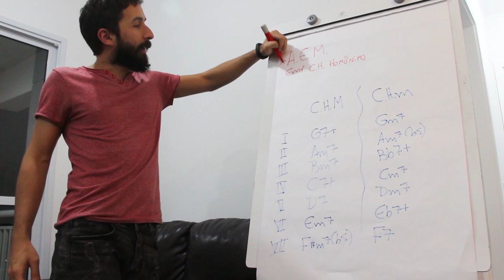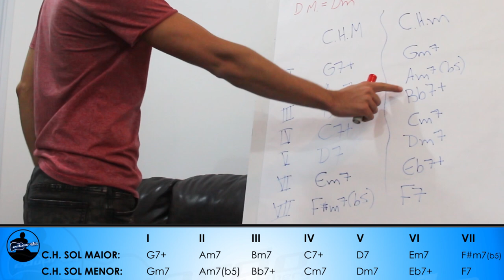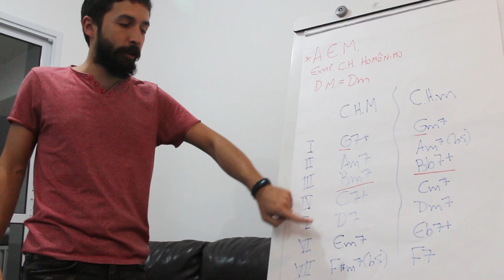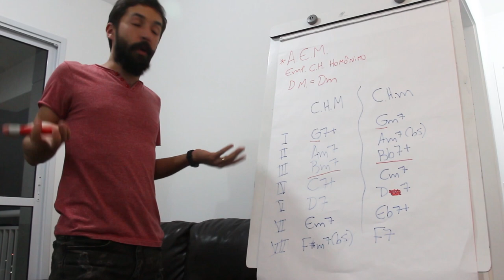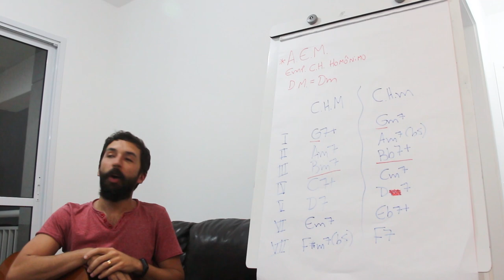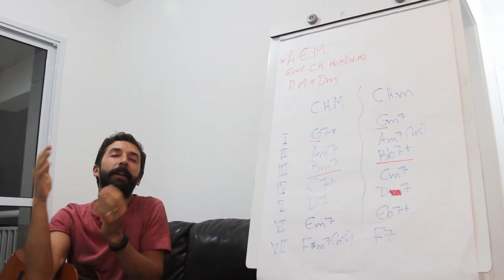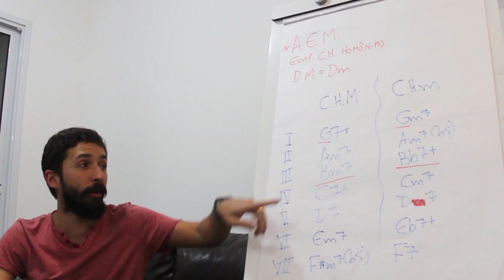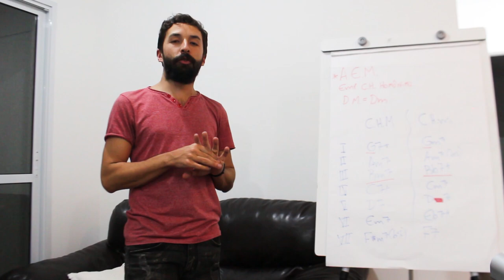Curso de Teoria Musical - Aula 28: Acordes de Empréstimo Modal (AEM) l Aula #198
Aula 28: Acordes de Empréstimo Modal (AEM)

Na aula de hoje, falarei sobre um tema muito interessante no ESTUDO DE HARMONIA. Trata-se do ACORDE DE EMPRÉSTIMO MODAL, que consiste em pegar "emprestado" um acorde do campo harmônico homônimo (Maior/Menor) para usar na sua música.

INFORMAÇÃO IMPORTANTE: Pessoal, acho que esqueci de comentar no vídeo, mas é o seguinte... O Acorde de Empréstimo Modal é sempre um acorde oriundo de um MODO HOMÔNIMO, ou seja, um modo que esteja no mesmo tom (Dó e Dó... Fá e Fá. Si e Si... Etc...) e além do Modo Maior e Menor, há outros modos muito conhecidos, mas que ainda não tivemos oportunidade de estudar, pois como vocês sabem, não gosto de colocar a carroça na frente dos bois. São os chamados MODOS GREGOS, que têm aqueles nomes esquisitos como Mixolídio, Lócrio, Eólio, etc. Resumindo, são formas diferentes de montar a escala e que consequentemente criarão campos harmônicos diferentes também. Os AEM podem ser tanto do Modo Homônimo Menor como de um Modo Homônimo Grego (Dó Mixolídio ou Dó Lídio, por exemplo). Imaginem que o Dó Mixolídio terá outros acordes diferentes do Campo Harmônico Menor e Maior e poderemos pegar emprestado esses outros acordes também, mas como não estudamos isso ainda, "muita calma nessa hora"... Rs. De qualquer forma, lembrem que 90% dos AEM são do Modo Homônimo Menor, ou seja, mesmo que seja possível usar acordes emprestados dos modos gregos, a maioria esmagadora de vezes que são utilizados, se usam os acordes do Modo Menor, e não dos gregos, beleza?! Valeu!

IMPORTANTE: Caso não entenda esta aula, certifique-se de que tenha assistido as aulas anteriores desta playlist, disponíveis em meu canal e imprescindíveis para o perfeito aproveitamento desta aula.

GABARITO:

01) Acorde de Empréstimo Modal é todo acorde que não pertence
ao campo harmônico da tonalidade da música?
Resposta: Não. Acorde de Empréstimo Modal é o acorde tomado emprestado do modo homônimo da tonalidade. Nem todo acorde que não pertence ao campo harmônico é um Acorde de Empréstimo Modal.

02) É correto afirmar que C# é o modo homônimo de C#m e vice-versa?
Resposta: Sim

03) Com base no que aprendemos nessa aula, escreva dois acordes que podem ser usados como AEM em uma música na tonalidade Mi Maior.
Resposta: As possibilidades são Em7, F#m7(b5), G7+, Am7, Bm7, C7+ e D7. Se você citou algum desses, está certo.

04) Se uma música na tonalidade Fá Maior tiver um acorde E7, posso considerar esse acorde como um AEM?
Resposta: Não, pois o correto seria Eb7 (VII Grau da escala homônima)

05) Os acordes Dm7, C7 e Bb7+ podem ser usados como AEM numa música de qual tonalidade? (Pode ser pegadinha!)
Resposta: Uma música na tonalidade D (Ré Maior) pode utilizar esses três acordes como AEM, mas uma música na tonalidade Fm (Fá Menor) também pode utilizá-los, pois eles pertencem ao modo homônimo F (Fá Maior).

DÚVIDAS? Escreva nos comentários, que eu responderei o quanto antes, mas lembre-se: eu só respondo comentários NOVOS. Comentários que já foram respondidos uma vez não serão respondidos novamente, pois o aplicativo que utilizo só me avisa sobre NOVAS MENSAGENS.

MEU INSTAGRAM: @eduardofeldberg

CONTRIBUIÇÕES:

- Bradesco: Agência 0501 l Conta Poupança: 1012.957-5
- CEF: Agência 0256 l Conta Poupança 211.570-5
- Itaú: Agência 5589 l Conta Poupança 12.299-2
- Contribuições internacionais: utilize o cartão de crédito internacional na nossa campanha do Vakinha ou entre em contato comigo por e-mail  para utilizar o PayPal.

Acesse e aplique o cupom EDUARDO na finalização de sua compra, garantindo um desconto de 5% sobre o valor total do carrinho.

Abraços, que Deus te abençoe e até o próximo vídeo!